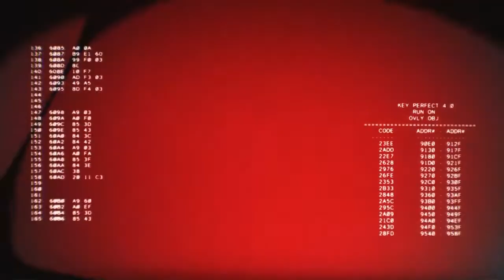Ghost Recon Breakpoint - Terminator Event - Part 1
This is a walkthrough of Ghost Recon Breakpoint's Terminator Live Event completed in Co-Op with Smail23 - Part 1.
This will include Terminator Side Missions, Cut Scenes, and Story Line.
PS4 Playthrough